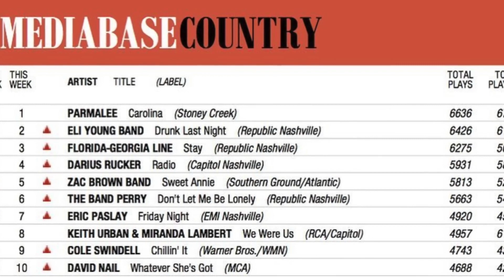How Creators Killed the Music Business1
Rick Beato and his band suffered the signing of Clinton's 1996 music industry regulation bill which killed A&R guys, the you-name-it garage bands, those talented let's-rent-big-studio-time-to-super-engineer-our-songs-our-own-way bands, it inspired Napster. Soon after, Rick's groovin' band in Atlanta (which had laid out big studio bucks for high production, but never caught the radio-play groove) their label told them early 2000's--"Hey, dudes--we've got to drop you!"

Now label-less, Rick then started his own Zappa-kind-of Atlanta recording studio, playing instruments on other bands' sessions. He's still here today thanks to freedom-oriented social media, youtube and facebook, etc.